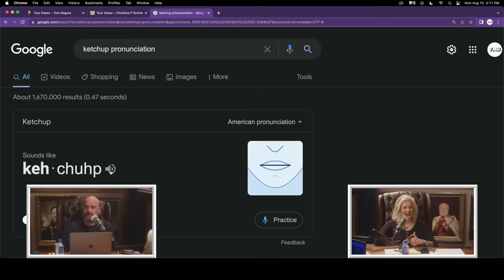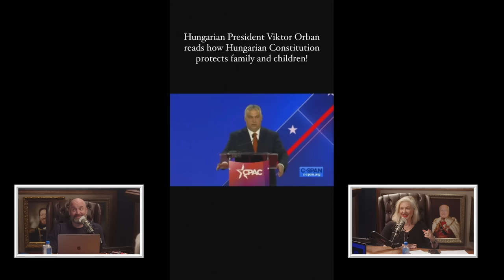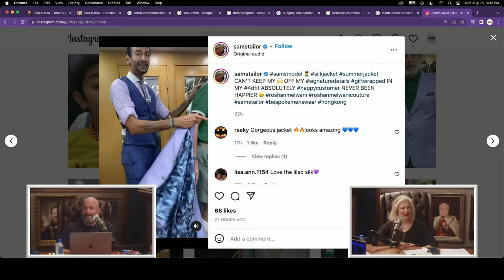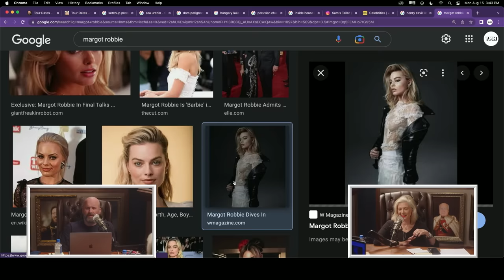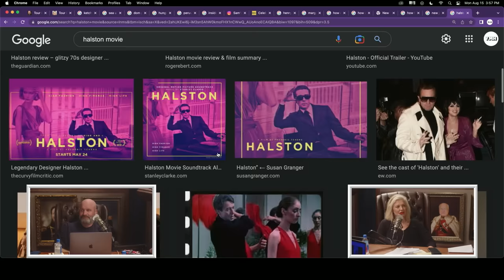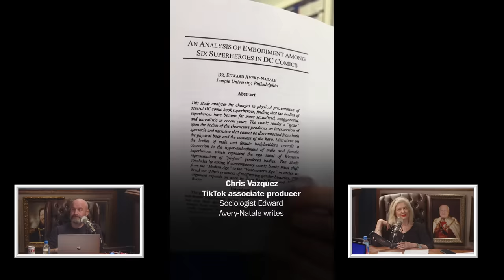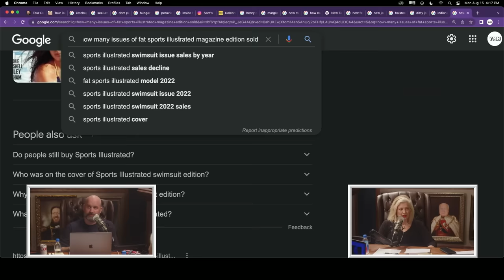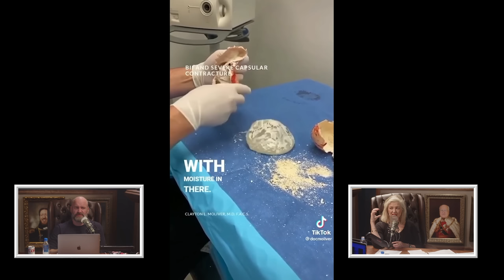Your Mom's House Podcast - Ep.671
Did you miss the greatest YMH LIVE yet?! Well don't worry you can rent it for 7-days by going Go watch it right now!

- Get a 4-week trial, free postage, and a digital scale Thanks to Stamps.com for sponsoring the show!

Welcome back to the Mommy Dome with Tom Segura and Christina P! The mommies talk about leaving Los Angeles for good, condiments, and watch some FedSmoker vibes from a cool guy in the UK! The mommies discuss food/drinks they don't like that they think they should, what cool things Hungary is up to, and find one of the coolest tailors in Hong Kong! We then review Christina's research on Henry Cavill, deal breakers when dating 10's,  and Niagara Falls. The mommies share their love for the new Jackass movie, John Meehan, and fat phobia in super hero movies. We then wrap up with taking a look at Christina's latest TikTok curations.

If you or someone you know has a gambling problem, crisis counseling and referral services can be accessed by calling 1-800- GAMBLER (IL/IN/LA/MI/NJ/PA/WV/WY), 1-800-NEXTSTEP (AZ), 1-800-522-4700 (CO/NH), 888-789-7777/ (CT), 1-800-BETS OFF (IA), 877-8 HOPENY/text HOPENY (467369) (NY), visit OPGR.org (OR), call/text TN REDLINE 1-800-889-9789 (TN), or 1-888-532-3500 (VA).
21+ (18+ NH/WY). Physically present in AZ/CO/CT/IL/IN/IA/LA(select parishes)/MI/NH/NJ/ NY/OR/PA/TN/VA/WV/WY only. New customer offer void in NH/OR/ONT-CA. $200 in Free bets: New customers only. Valid 1 per new customer. Min. $5 deposit. Min $5 wager. $200 issued as eight (8) $25 free bets. Ends 9/19/22 @ 8pm. Early Win: 1 Early Win Token issued per eligible game. Opt in req. Token expires at start of eligible game. Min moneyline bet $1. Wagering limits apply. Wagers placed on both sides of moneyline will void bet. Ends 1/8/23 @ 8pm ET.